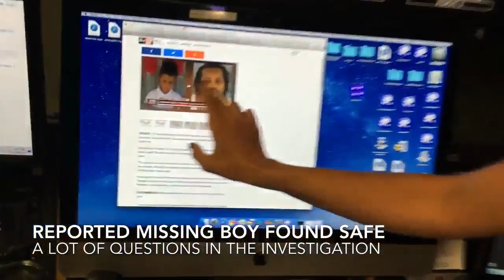Missing 7-year-old from Davenport found in CA | Digital Short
A 7-year-old boy from Davenport has been found safe in California.